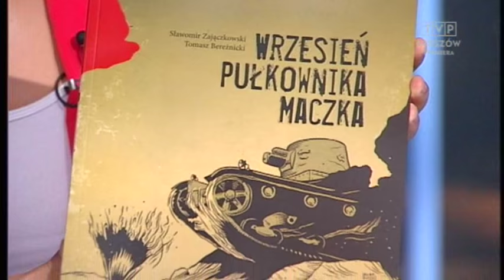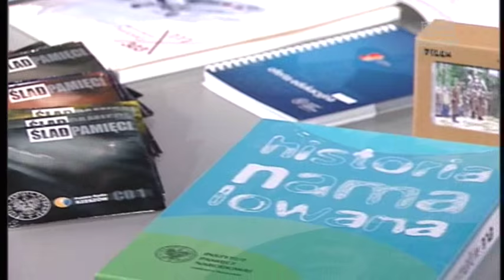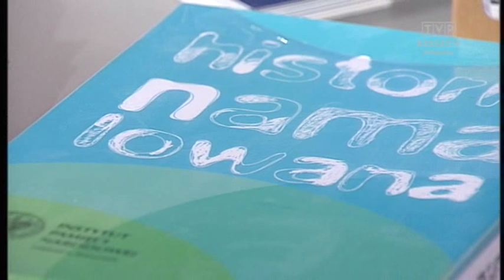Ewa Leniart - dyrektor oddziału Instytutu Pamięci Narodowej w Rzeszowie